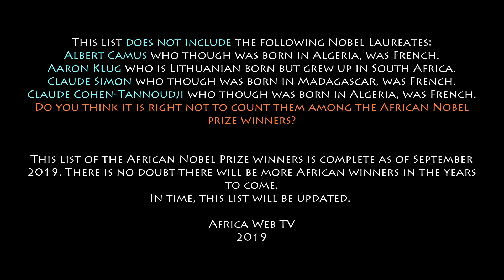All African Nobel Prize winners so far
These are all African Nobel Prize Laureates. This list of the African Nobel Prize winners is complete as of September 2019.
Max Theiler,
Albert Lutuli,
Muhammad Anwar el-Sadat,
Allan MacLeod Cormack,
Desmond Mpilo Tutu,
Wole Soyinka,
Naguib Mahfouz,
Nadine Gordimer,
Nelson Mandela,
Frederik Willem de Klerk,
Ahmed Hassan Zewail,
Sydney Brenner,
John Maxwell Coetzee,
Wangarĩ Muta Maathai,
Mohamed ElBaradei,
Ellen Johnson Sirleaf,
Leymah Roberta Gbowee,
Denis Mukwege.

In time, this list will be updated.

This list does not include the following Nobel Laureates:
Albert Camus who though was born in Algeria, was French.
Aaron Klug who is Lithuanian born but grew up in South Africa.
Claude Simon who though was born in Madagascar, was French.
Claude Cohen-Tannoudji who though was born in Algeria, was French.
Do you think it is right not to count them among the African Nobel prize winners?